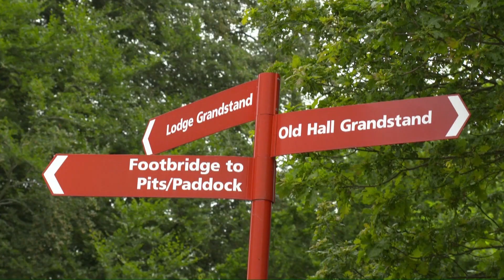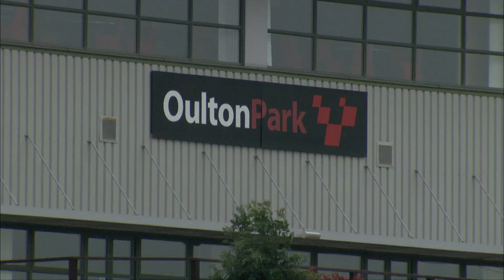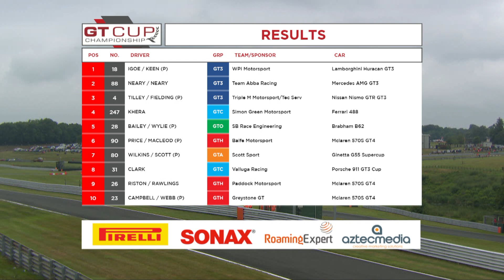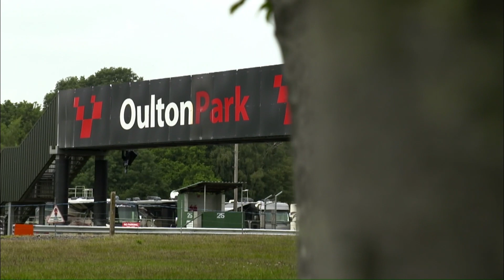2021 GT Cup Oulton Park Race 1